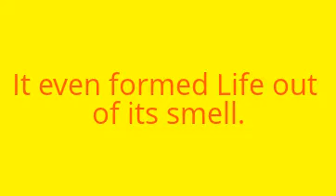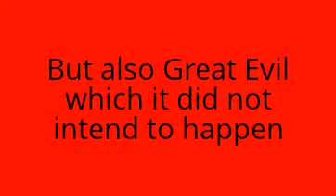Theory of Life: The Great Rolling Cheese.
The story of the Great Rolling Cheese.